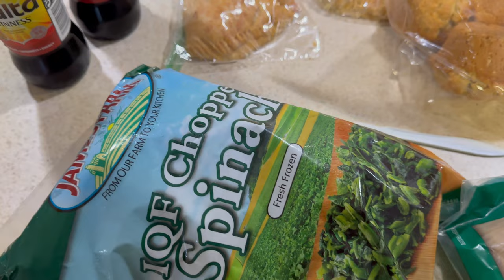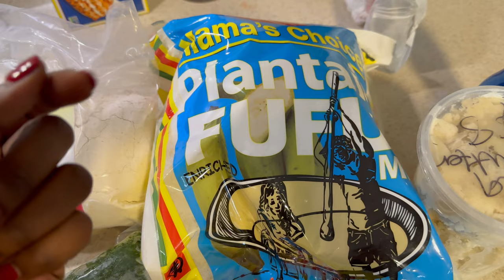WEEKLY VLOG| My camera broke, African grocery haul & new perfume| Akosua Benhene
Amazon Store Front:
FAQs
How old are you?
- 27yrs
Camera for filming?
-Canon M6
Where do I live?